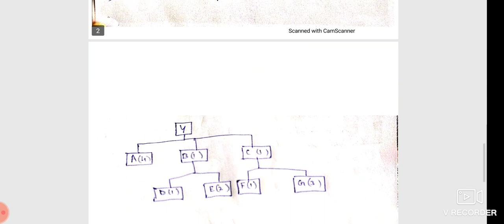PPC ll Class10 ll Problems on routing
# Problemsonrouting

Hi students
in this class you can learn about the concept of  Problems on routing